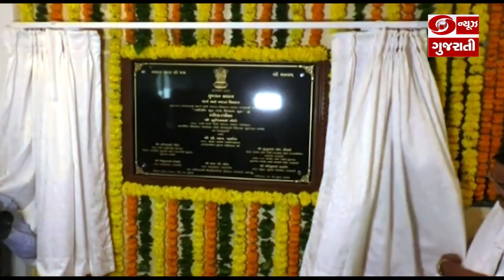Navsari માં નવનિર્મિત વિશ્રામ ગૃહનું લોકાર્પણ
નવસારીમાં રૂ. 10 કરોડ 55 લાખનાં ખર્ચે સર્કિટ હાઉસ કેમ્પસમાં સુવિધાયુક્ત અને નવનિર્મિત અતિથિ ગૃહ તથા વિશ્રામ ગૃહનિર્માણ કરવામાં આવ્યું છે. માર્ગ, મકાન અને પ્રવાસન - યાત્રાધામ વિકાસ વિભાગ મંત્રી પૂર્ણેશ મોદી અને સી.આર.પાટીલનાં હસ્તે લોકાર્પણ કરાયું.